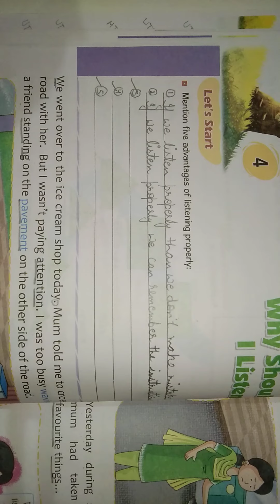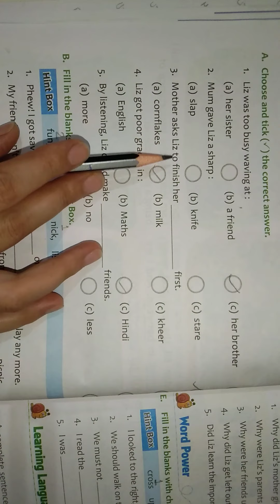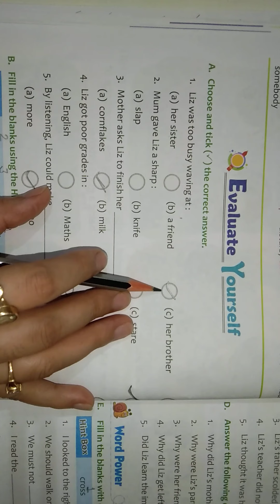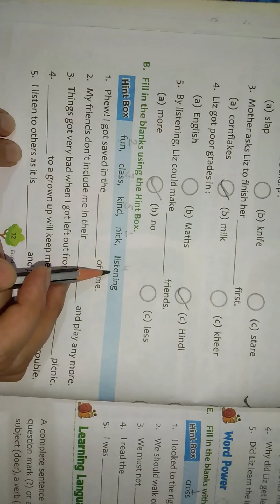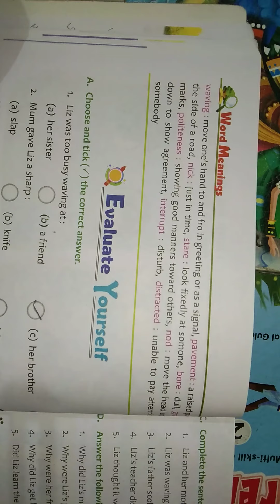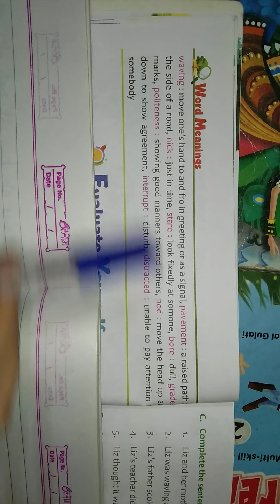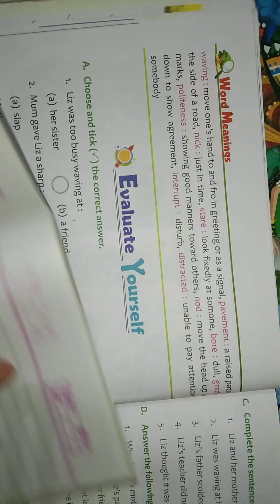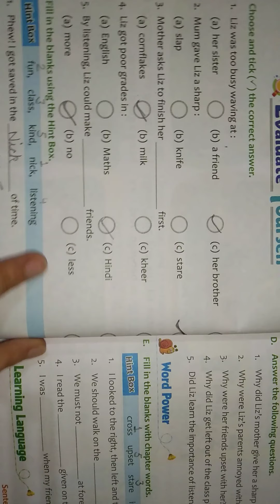English Chapter 4 (Word Meaning, Exercise)